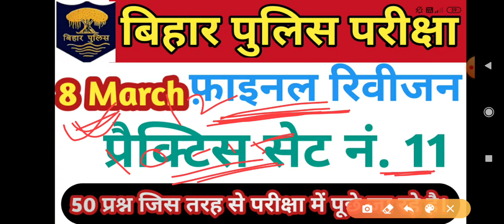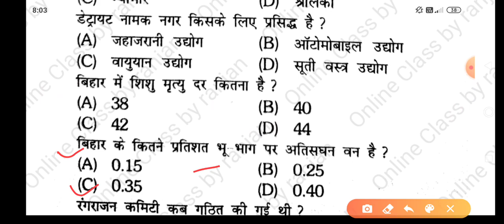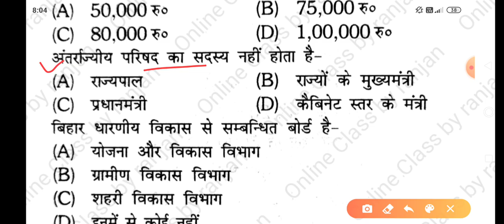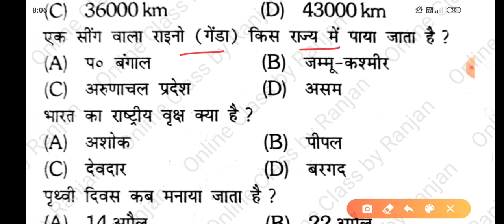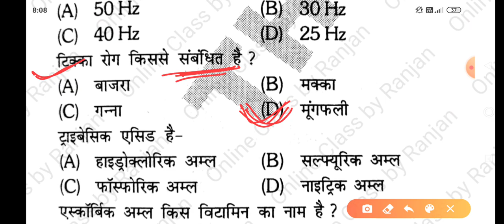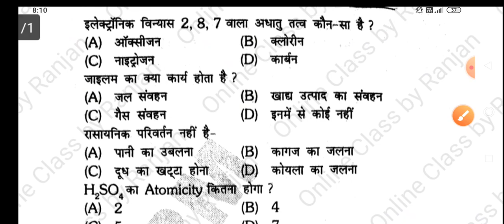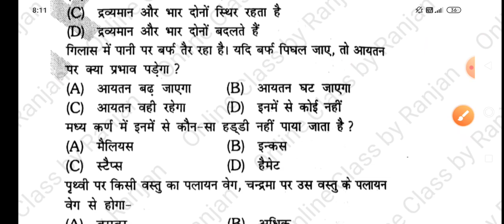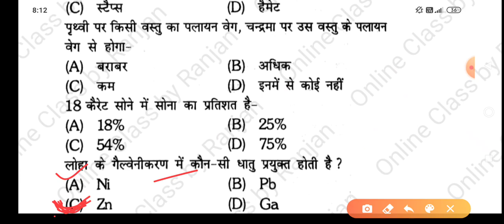Bihar Police Final Revision Vidio 2020 | Bihar Police Practice Set N. 11 | by Ranjan Sir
1. Bihar police final revision vidio,
2. Bihar police revision vidio 2020,
3. Bihar police practice set 11,
4. Bihar police Vvi question 2020,
5. Bihar police exam 8 march 2020 revision vidio,
6. Bihar police most  expected question,
7. Bihar police practice set 10,
8. Bihar police vvi objective question 2020,
9. Bihar Police Practice set 2020,